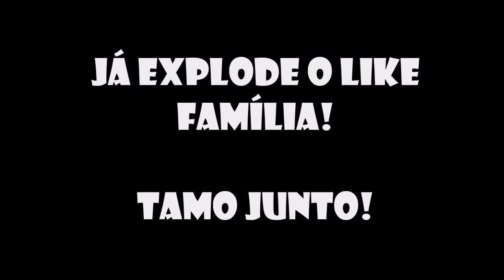TUDO TAVA DE BOA QUANDO DE REPENTE CHUVA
▬▬▬▬▬▬▬▬▬▬▬▬ Links Recomendados ▬▬▬▬▬▬▬▬▬▬▬▬